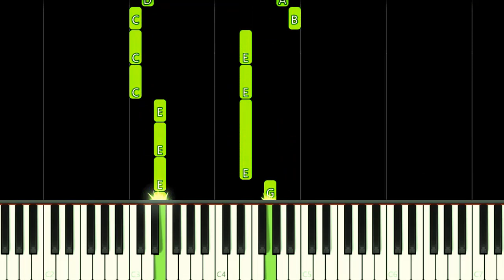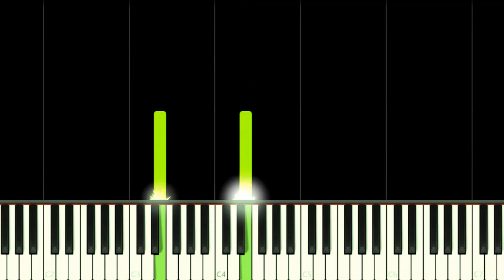POWER RANGERS SAMURAI THEME - EASY Piano Tutorial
How to play Power Rangers Samurai Opening Theme Song on this EASY Piano Tutorial!
Como tocar a música tema de Power Rangers Samurai neste Tutorial FÁCIL de Piano!